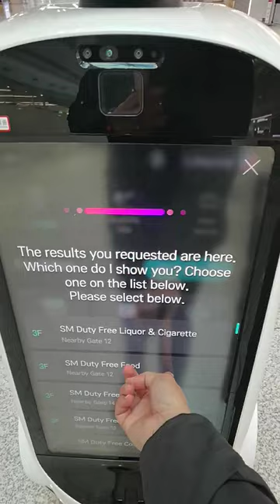Robot in Korea